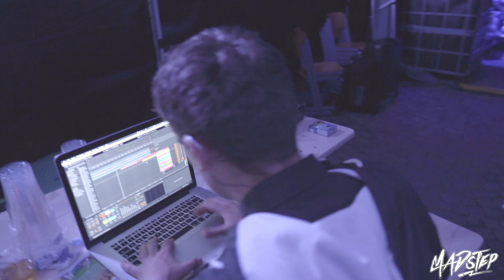Madstep Behind The Scenes VLOG #3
Auftritt vom Samstag, 12. Mai 2018 | Pulsnitz, Deutschland

Kameraequipment:

- Sony A7III
- Sony A6300